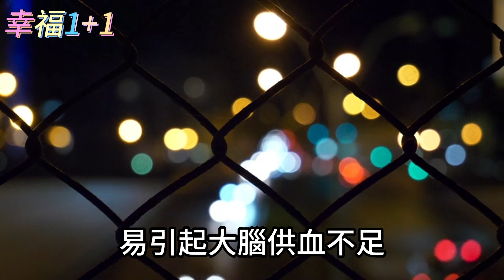退休醫生警告再三警告！如果你已到50-75歲，中午千萬不能這樣睡覺！否則老年癡呆、心腦血管病全找上門，你再忙再有錢也要看看【幸福1+1】午睡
【往期精彩影片】：
早上有喝水習慣的人都看看！醫生提醒：如果你已過55歲，早上千萬別這樣喝水！否則身體會發生這種變化！嚇出一身冷汗 喝茶喝水 健康

神經內科醫生提醒：老年癡呆很可怕，但它來臨前，身體會發出這4個信號，再不知道就睌了

美國癌症研究所發現！南瓜跟它一起煮，勝吃30萬補藥！3天殺死98%癌細胞，老花眼也不見了，還可以降壓降脂降膽固醇，排出肝毒，潤腸通便 南瓜 癌症 膽固醇